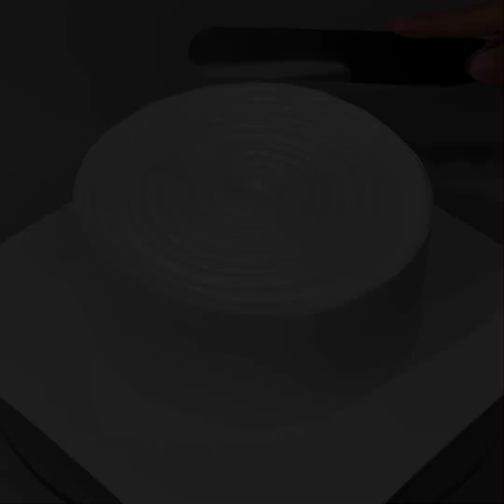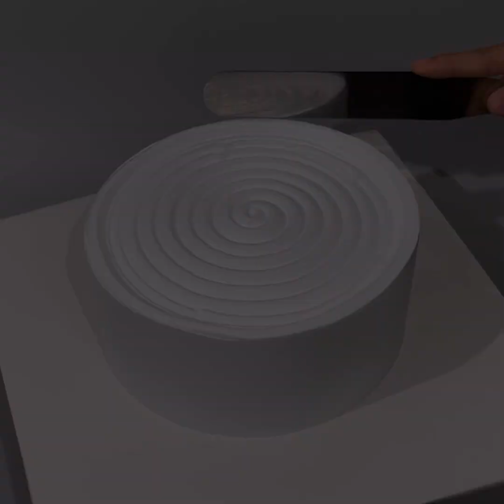Awesome Cake Decorating Ideas Like A Pro For Everyone | Most Satisfying Chocolate Cake Recipes #28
Welcome to Perfect Cake Decorating - I'm Alex (A lover of Cake Decor) ❤️
Hello Babe all My Friend  - Today I share with you some beautiful and simple birthday cake decorating ideas.

▽ About Perfect Cake Decorating: "Tutorials" Cake Decorating, Cake Making, Chocolate Recipes, Chocolate Cake Decorating, Cake Design, Colorful Cake Decorating and MUCH More!